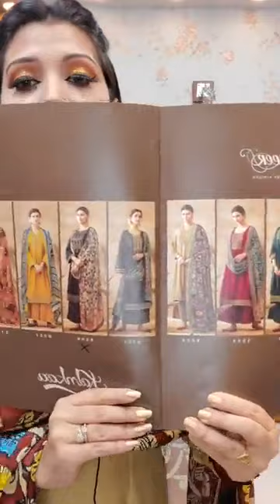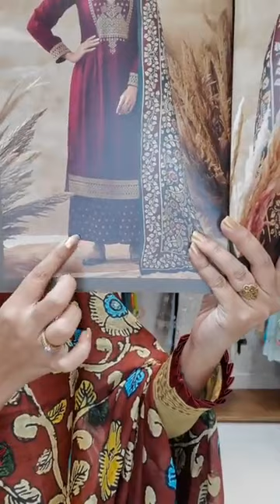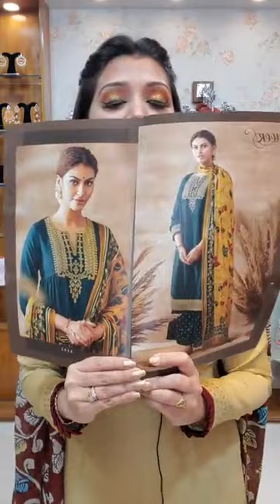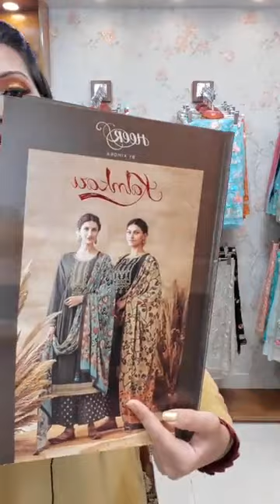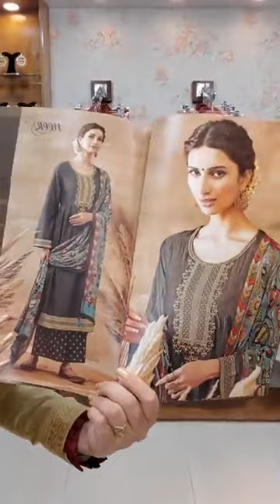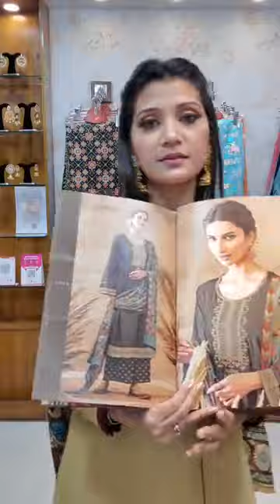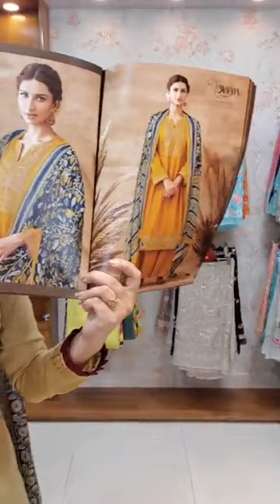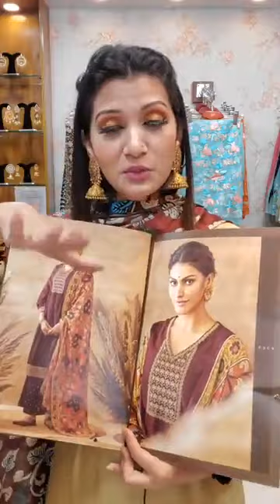দারুন একটা নতুন ক্যাটালগ ′′ হিয়ার ′′ (Catalog 'HEER')